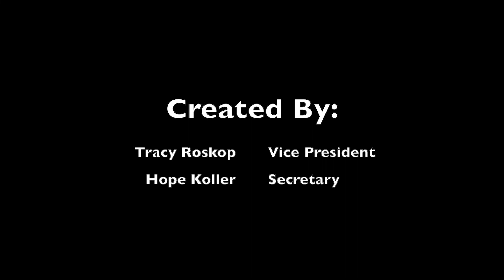Class of 2022 - Graduation Video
Created by: Tracy Roskop and Hope Koller